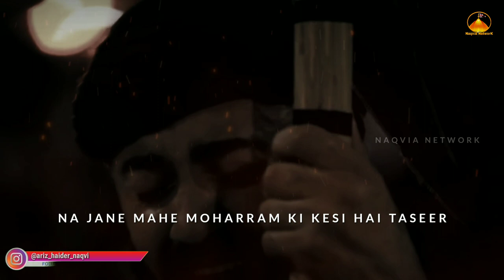Moharram Whatsapp Status 2022 | Part 1 | Chalo Watan Ko Chalen | By Naqvia Network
Muharram Coming Soon Status 2022 | New Muharram WhatsApp Status Kya Pata Zindagi Ka @Nadeem Sarwar